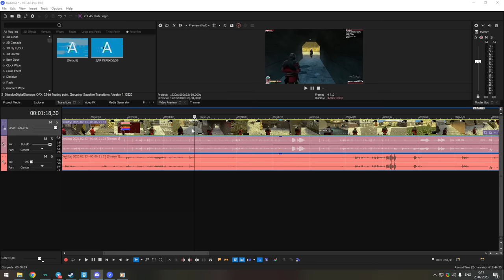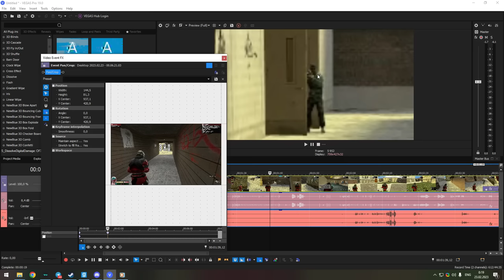ТОКСИЧНЫЕ ШКОЛЬНИКИ В Garry's Mod DarkRP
В этом видео ТОКСИЧНЫЕ ШКОЛЬНИКИ получают бан в Garry's Mod ДаркРП